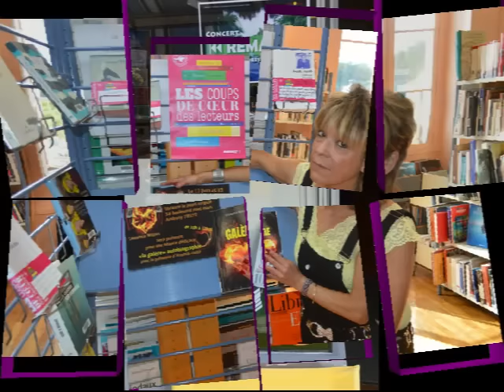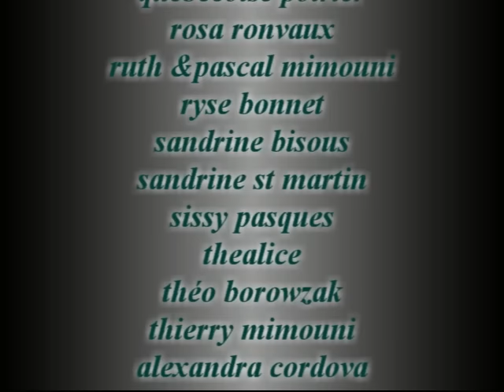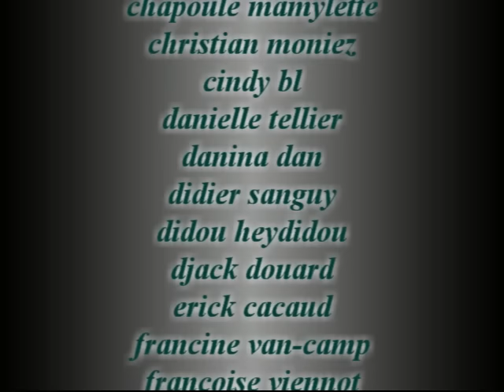Autobiographie "La Galère" Laurence Willart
Autobiographie "La Galère" à compte d'éditeur
Parution : Mars 2015